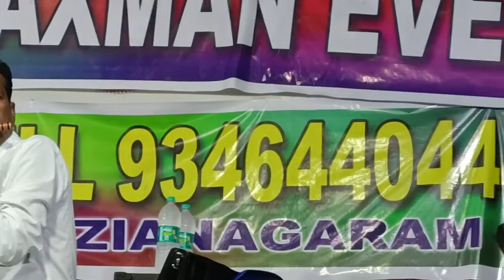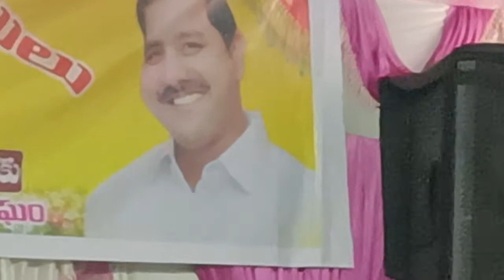LaxmaN events .Sri Valli orchestra.9346440444.vizianagaram